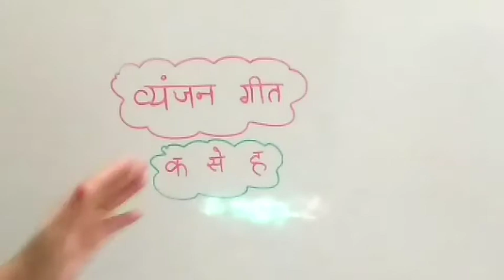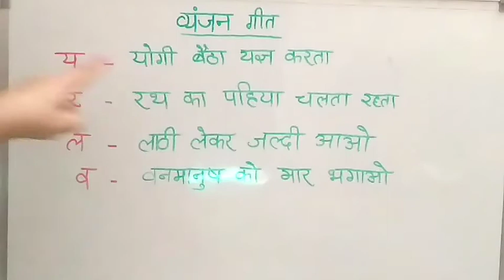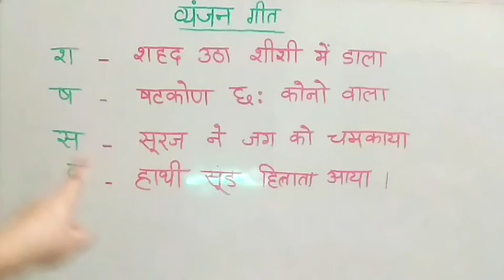व्यंजन गीत बच्चों को सिखाएं II व्यंजन गीत क से ह तक के सभी व्यंजन वो भी कभी भी और कहीं भी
व्यंजन गीत# बच्चों को सिखाएं व्यंजन गीत से क से ह तक के व्यंजन।
Friends agar aap apne Bache ko hindi ke vyanjan sikhna chate hain to meri video ko Pura dekhiye
Is tahra se aap apne Bache ko Kahi BHI aur Kabhi BHI vyanjan sikha sakte hai

Vyanjan geet for kids

Vyanjan geet,व्यंजन गीत, Bache ko K se H kese sikhayen,
Jugunu kids learning Pre-Primary,
bachon ko K Kh g kese sikhayen,
क ख ग कैसे पढ़ाएं बच्चों को,
Vyanjan,
व्यंजन,
Chote bachon ko K Kh kese sikhayen,
Easiest tarika k Kh sikhane ka,
vyanjan geet for Pre Primary,
vyanjan geet for toddlers,
vyanjan geet KG class kids,
vyanjan geet in hindi,
vyanjan kitne hote hain,
how to teach hindi to kids,
how to teach swar and vyanjan in hindi